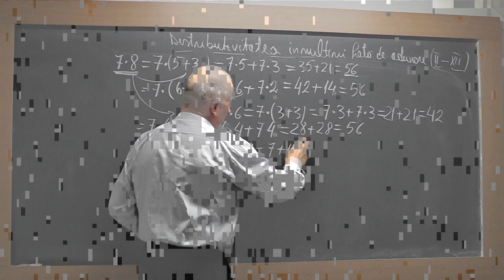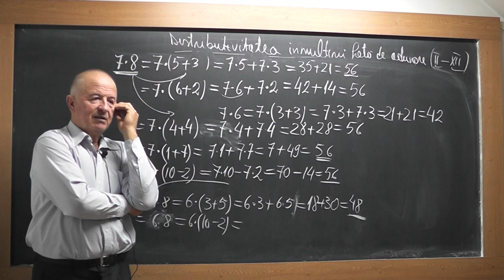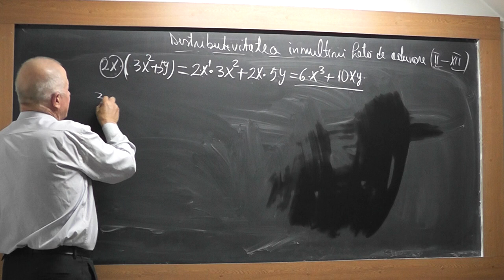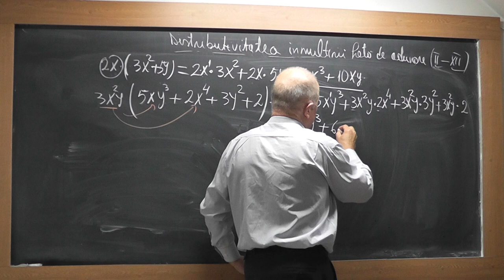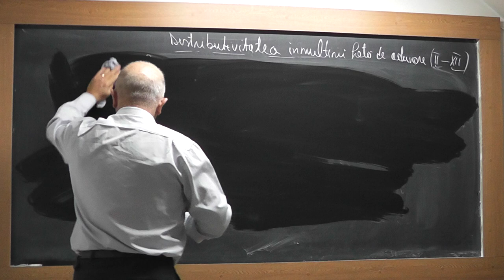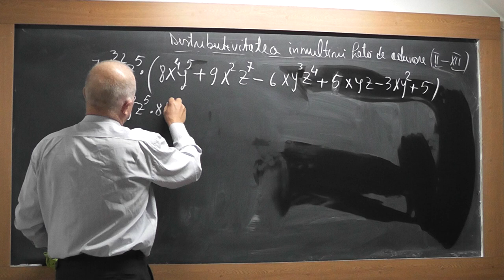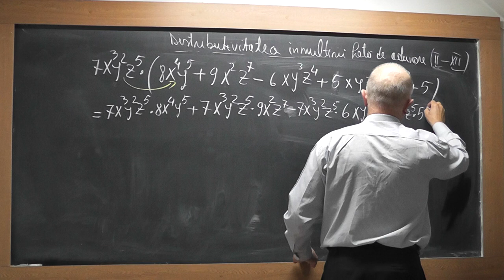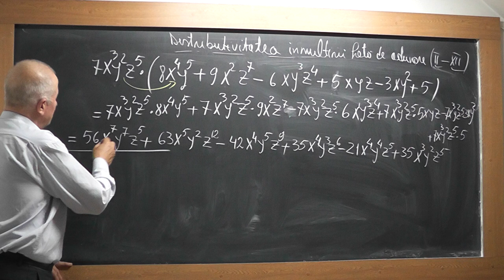2/4 Lectia 1837 Clasa 6 Simplificarea amplificarea fractiilor Factor comun Proprietatile puterior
Aceste lectii sunt SUSTINUTE de VOI si daca va sunt utile, as aprecia un Like, Share, Comment - In aceasta lectie de matematica pe care o puteti vedea in direct si pe discutam despre: Simplificarea sau Amplificarea fractiilor, Factor comun, Distributivitatea inmultirii fata de adunare, Puteri, Proprietatile puterilor, Operatii cu puteri.